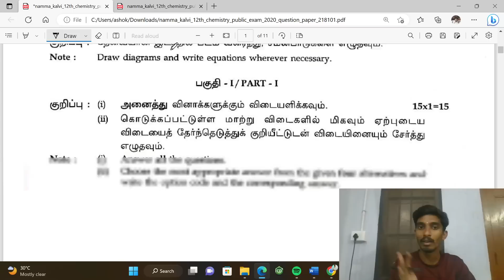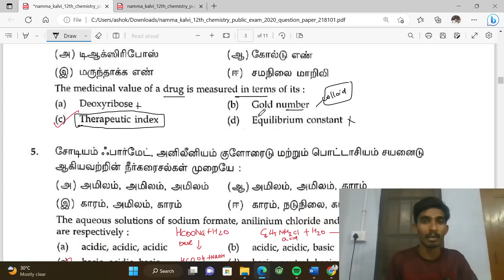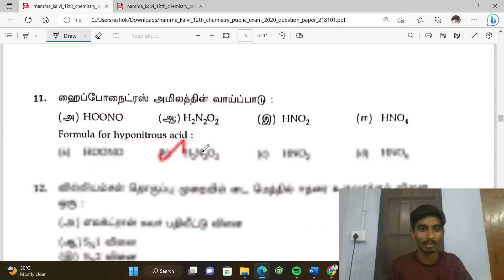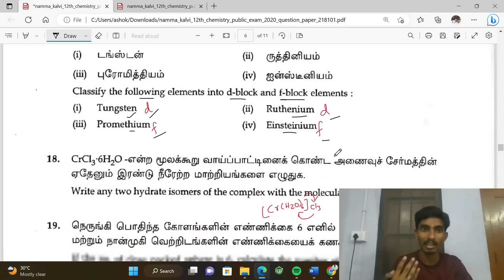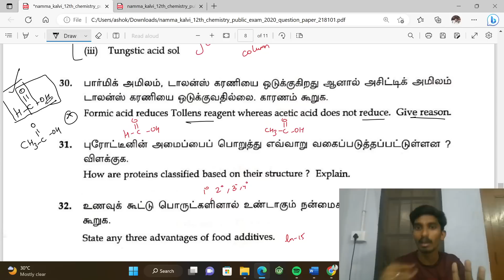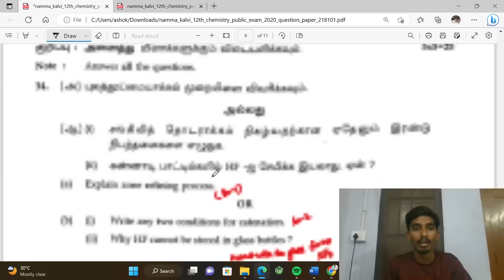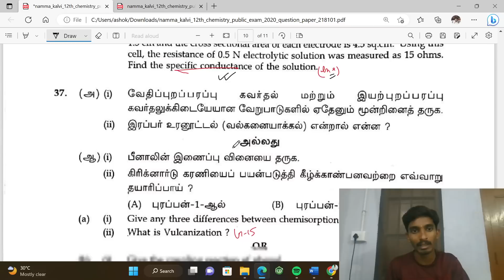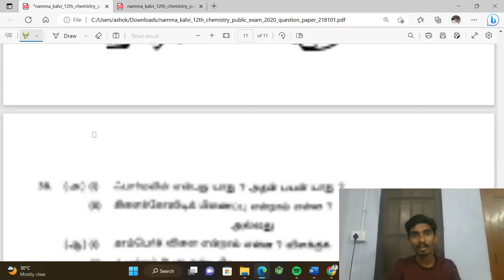12th Chemistry Model Public Exam Question paper|Public Exam 2023